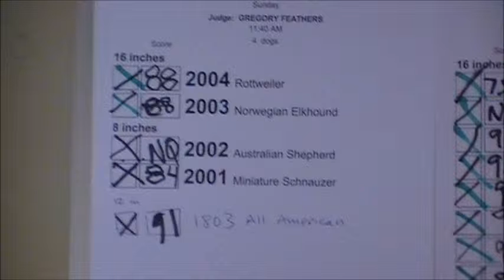Oakly, Cody and Wontan Simpsonville, SC March 24, 2013